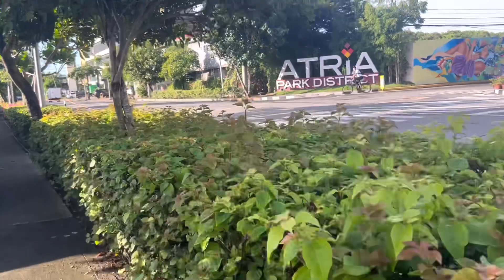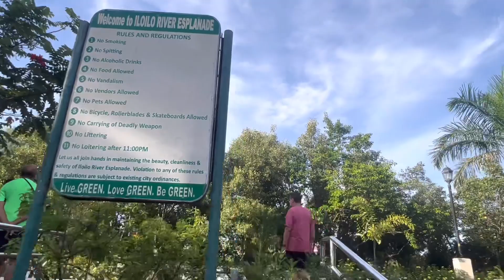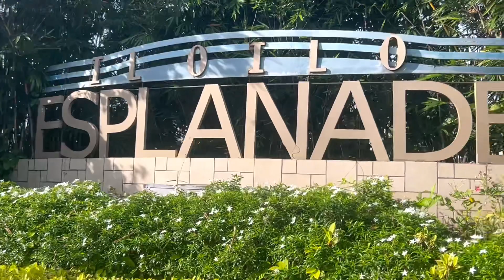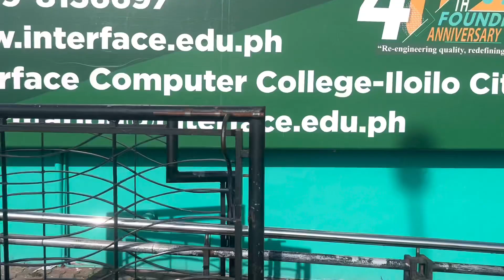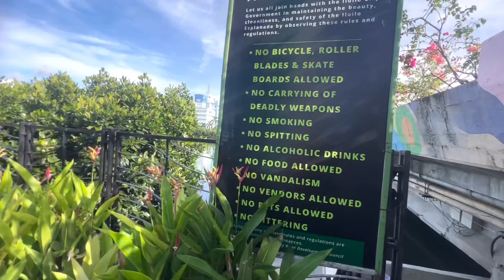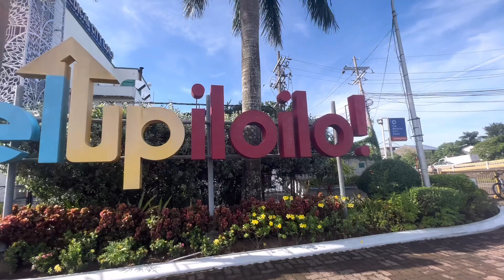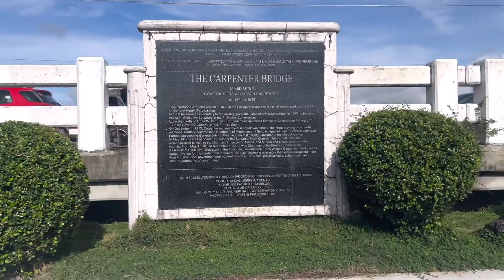Riverside Esplanade | City of Love | Iloilo Philippines | Travel 2022 | Cess Travel Vlogs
It was wonderful place to do walking, jogging etc.. There are certain rules to follow.. Very clean place and well maintained.. Amazing Iloilo City | Seda Atria Iloilo Philippines